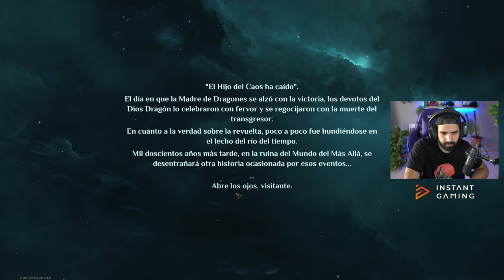PRIMERAS IMPRESIONES DE ESTE JUEGAZO GRATUITO RPG • Dragonheir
Dragonheir: Silent Gods es un RPG de fantasía épica de mundo abierto en el que podrás controlar a más de 200 héroes. En esta aventura en el multiverso, experimentarás combates estratégicos como nunca antes